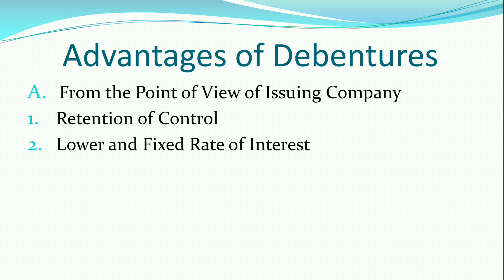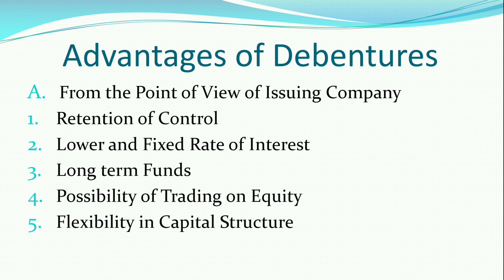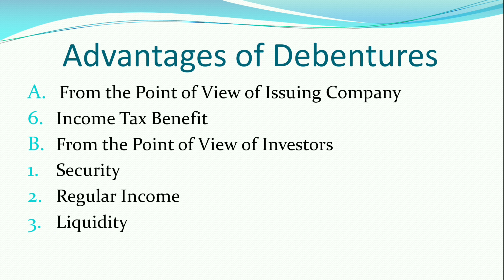Advantages of Debentures | Merits of Debentures | Commerce Lectures | Sources of Business Finance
Class XI, B.Com, BBA, MBA, M.Com, UGC NET JRF
Merits of Debentures
Benefits of Debentures
Advantages of Debentures
Retention of Control
Lower and Fixed Rate of Interest
Long term Funds
Possibility of Trading on Equity
Flexibility in Capital Structure
Income Tax Benefit
Security
Regular Income
Liquidity